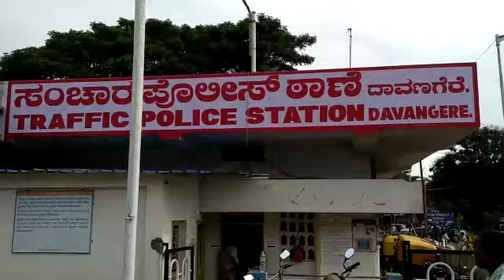ದಾವಣಗೆರೆಯಲ್ಲಿ ಮಳೆ ಅವಾಂತರ.